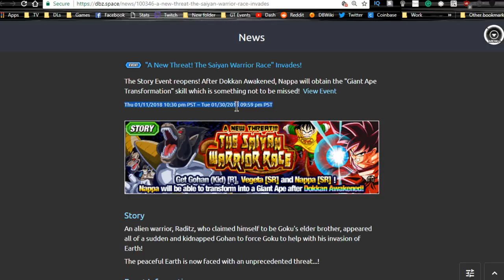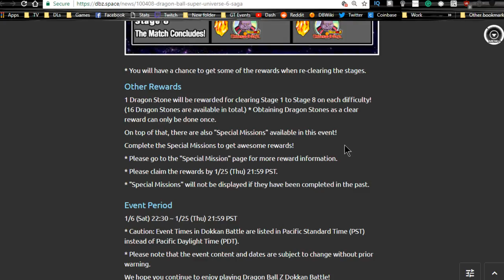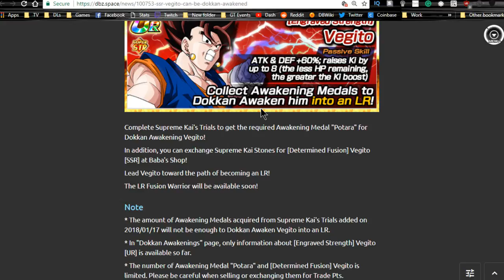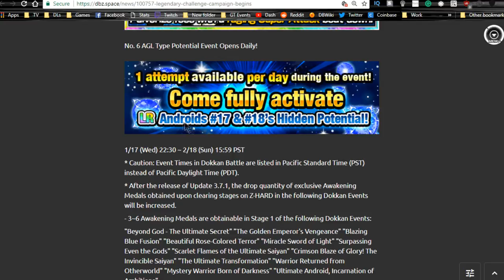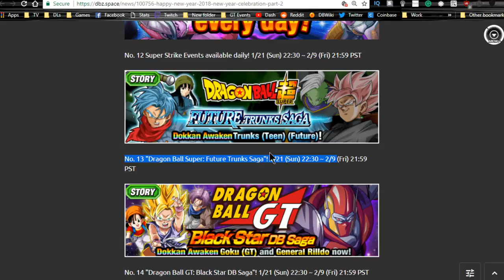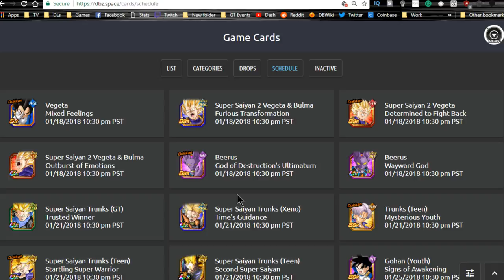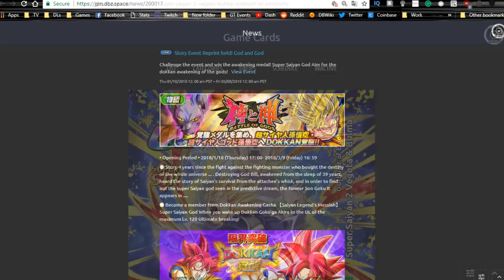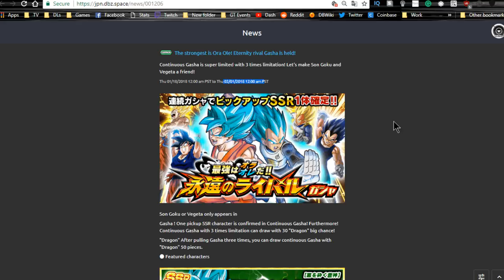Dokkan Battle Weekly Grind & News Jan 18th! || DBZ Dokkan Battle